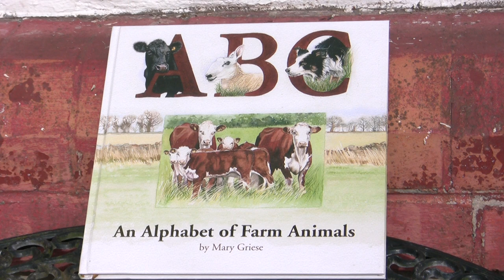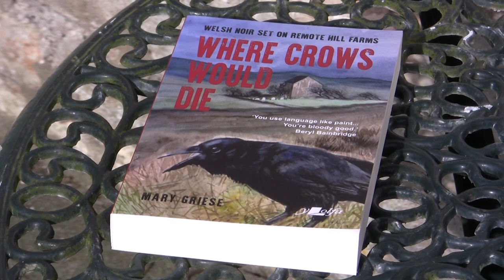Chew Valley People - Mary, farmer, artist and writer in Regil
Mary came to the Chew valley when she was 15. She always dreamed of working on a farm and many years later that is exactly what she is still doing, but the story of her life is a wonderful one.
It's about a beautiful relationship between two strong women and their shared passion.
In 2020 Mary wrote a wonderful novel inspired by some of her hill farm experiences called
'Where Crows Would Die' published by ylolfa which we highly recommend.